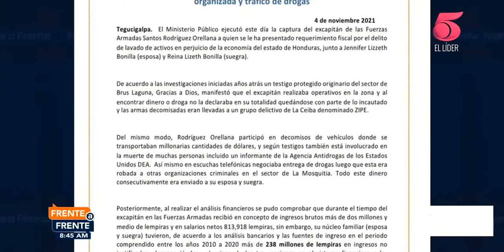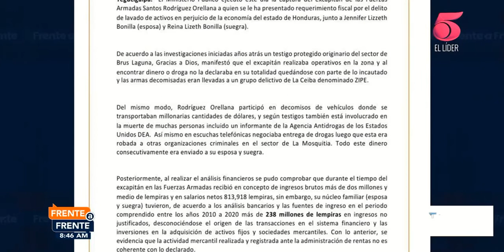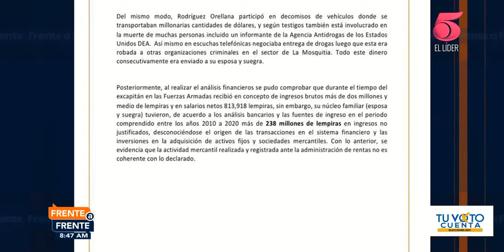Comunicado del MP sobre captura de Santos Orellana